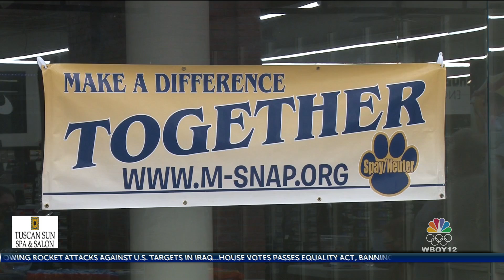M-SNAP hosts 3rd annual voucher event during Spay/Neuter Awareness Month